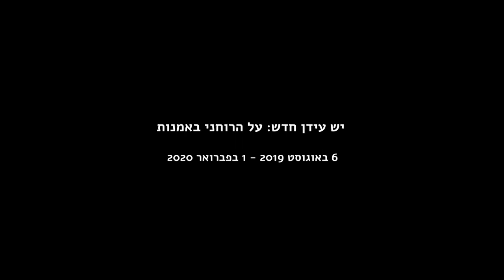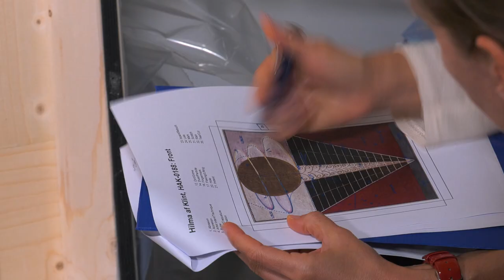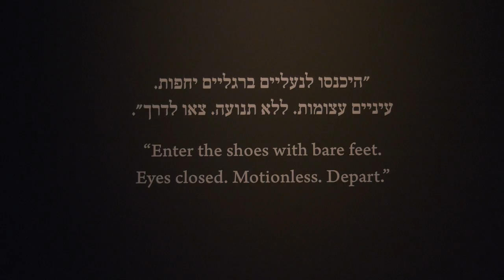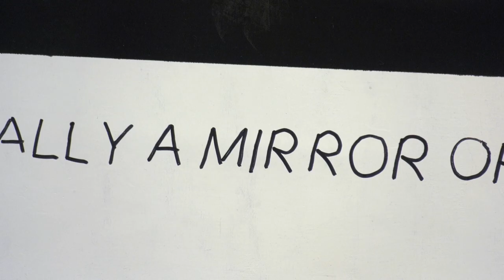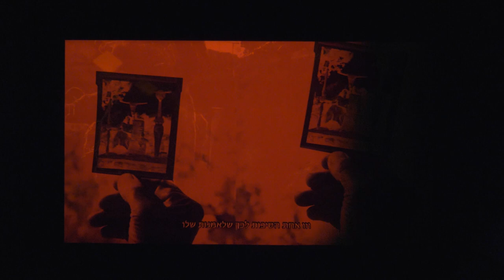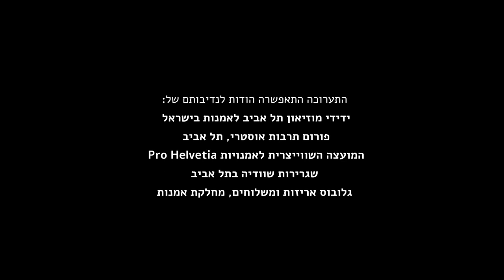A New Age: The Spiritual in Art | יש עידן חדש: על הרוחני באמנות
התערוכה מבקשת להפנות מבט לאמנות אשר מבטאת ממד רוחני של קיום, ממד שהודחק בסדר היום המודרניסטי, ושב והופיע בשליש האחרון של המאה ה-20, לא מעט בחסות העידן החדש. "על הרוחני באמנות", ספרו של וסילי קנדינסקי מ-1912, זורק עוגן היסטורי לאמנות עכשווית שנוגעת במיסטי, בקוסמי ובאזוטרי. גופי העבודה של הילמה אף קלינט (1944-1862) ואמה קונץ
(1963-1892), שתי אמניות ספיריטואליסטיות שהאמינו שמוּדעוּת גבוהה יותר מדברת דרכן כשהן מציירות, מוצגים לראשונה בישראל. לצידם מוצגות עבודות של אמנים החיים ופועלים בתחילת המאה ה-21.
אמנים משתתפים: מרינה אברמוביץ', הילמה אף קלינט, מונטאן/רוזנבלום, פרידריך קונאת ואדם רבינוביץ, אמה קונץ, מקסים רוסי.

The exhibition turns a gaze at art that reflects a spiritual dimension of existence. Wassily Kandinsky’s 1912 essay Concerning the Spiritual in Art sets a historical anchor to contemporary art that touches upon the mystical, the cosmic and the esoteric. The works of the spiritualist artists Hilma af Klint (1862‒1944) and Emma Kunz (1892‒1963), who believed they channeled a higher consciousness in their art, are featured alongside 21st-century artists. Participating artists: Marina Abramović, Hilma af Klint, Friedrich Kunath & Adam Rabinowitz, Emma Kunz, Muntean/ Rosenblum, Maxime Rossi.